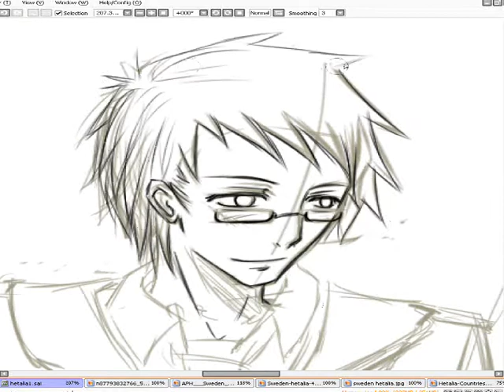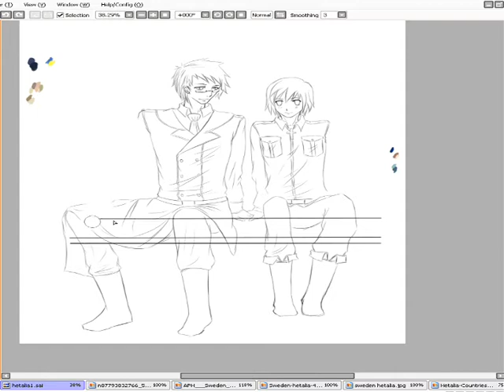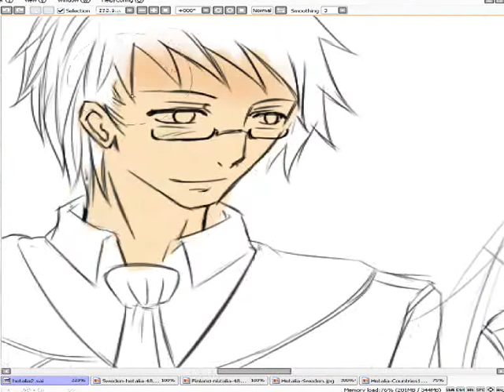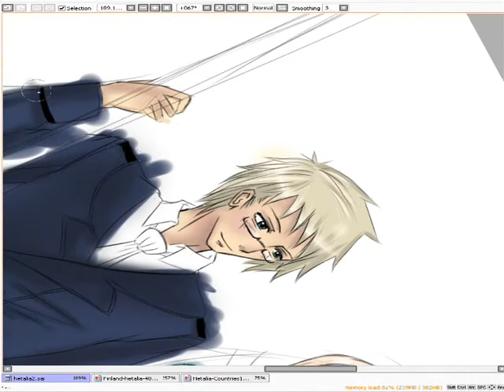Drawing HETALIA swexfin[speed painting].wmv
Drawing hetalia swedenxfinland..^^
Who dosen't love HETALIA?! nee?.:3

and windows movie maker
song: fairy tail-snow fairy